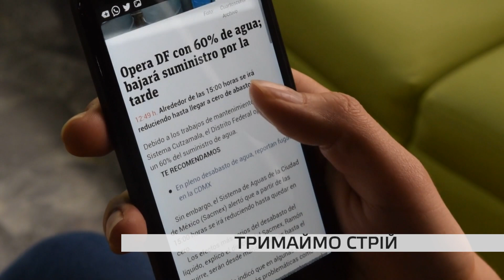Увага, психологічна тривога: як українцям підтримувати психологічний стан в умовах війни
До звуків сирен ми, здається, звикли та точно знаємо, що потрібно робити під час повітряної тривоги. А от що робити з власними переживаннями та емоціями?